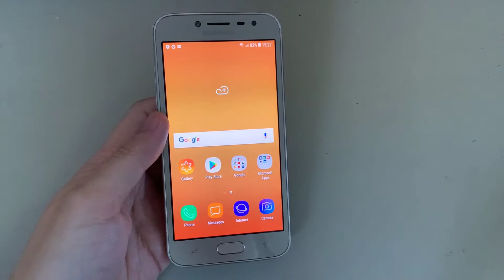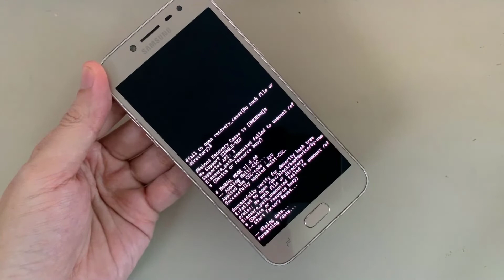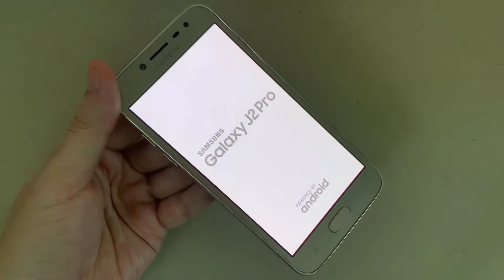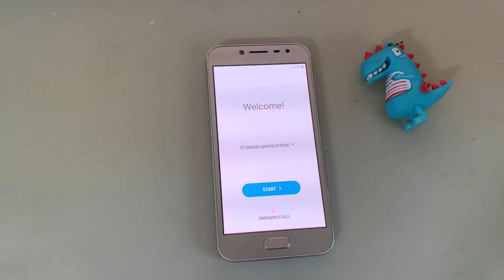SAMSUNG Galaxy J2 Pro (SM-J250F/DS) | Hard Reset Factory Data Wipe